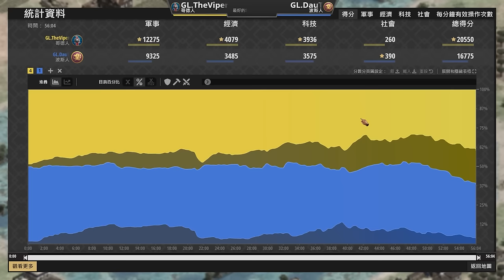【世紀帝國2決定版】DauT投車前壓狂拆Viper城鎮中心，Viper選擇投石車戰艦成了正場關鍵？｜哥德 vs 波斯